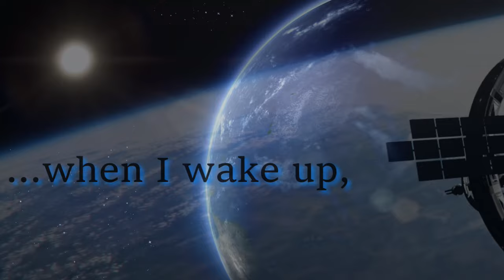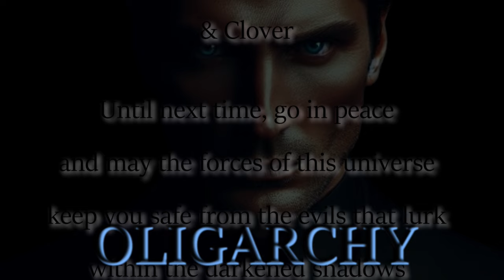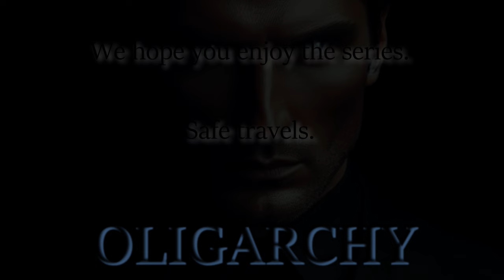The Cattle Guard Series / S2.E3. Reborn.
This is the second chapter from the book Oligarchy, the second book of the Cattle Guard book series, which is the second of three books in said series. This episode is titled as it is in the book, Chapter Two, Reborn. This series is an audio book, and while some episodes may not, others may contain graphic content that may be found disturbing. For an optimal listening experience, we recommend using headphones as your choice of audio. We hope you enjoy the series. Safe travels.

00:00 Intro
00:40 Episode
27:00 Credits